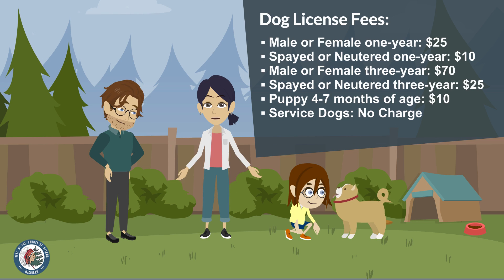Why you really SHOULD get your dog licensed!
Sure, it's the law. But why you really SHOULD get your dog licensed!
Dog licenses can save you a lot of heartache and headaches in the future.